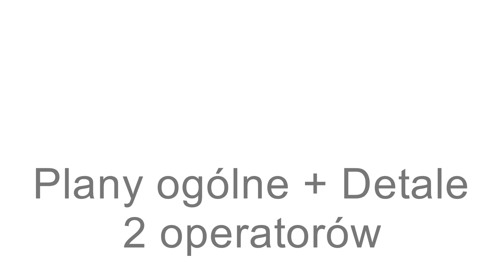1 czy 2 kamerzystów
Zastanawialiście się kiedyś ilu kamerzystów potrzebujecie na swoim ślubie? Czy potrzebujesz 1 czy 2 kamerzystów?
Dlaczego wybierając Filmowanie Aparatami lepiej wybrać 2 operatorów?

Przygotowania, ubieranie Pani Młodej, ślub czy wesele. Do czego potrzebny mi jest drugi operator?

O tym wszystkim dowiesz się z dzisiejszego filmu.

Zapraszam